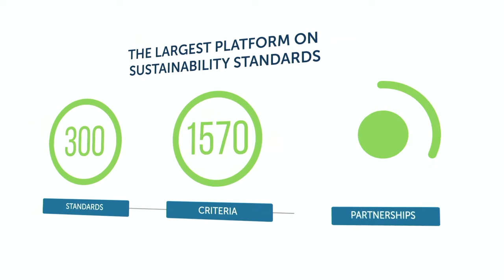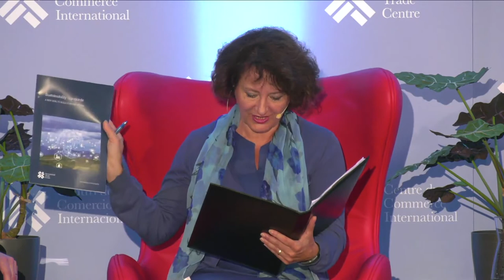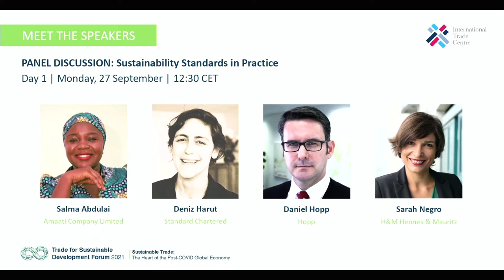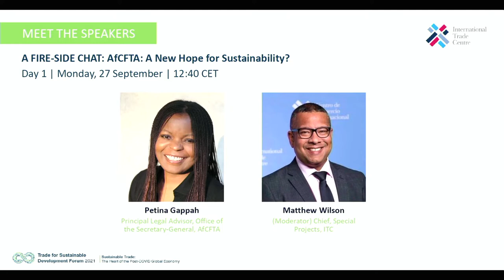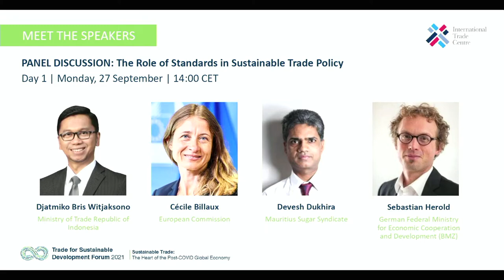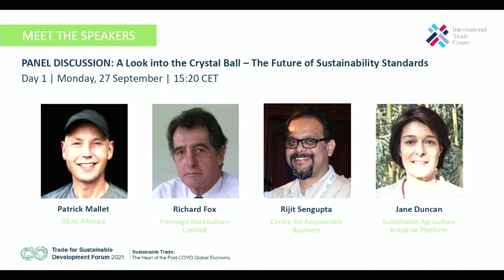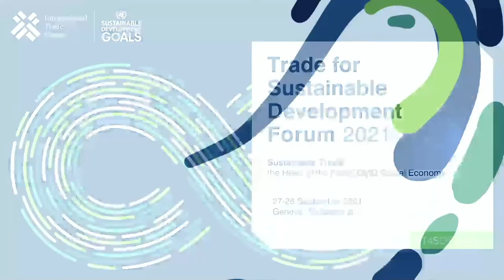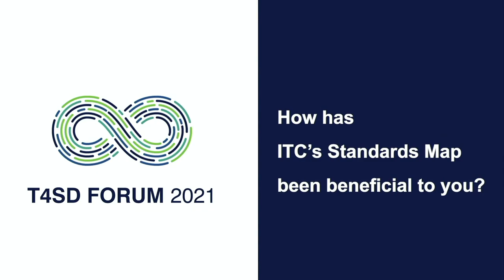T4SD Forum 2021: Day 1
Watch the full day-1 recording of the Trade for Sustainable Development (T4SD) Forum 2021 hosted by the International Trade Centre (ITC) on 27th September 2021.